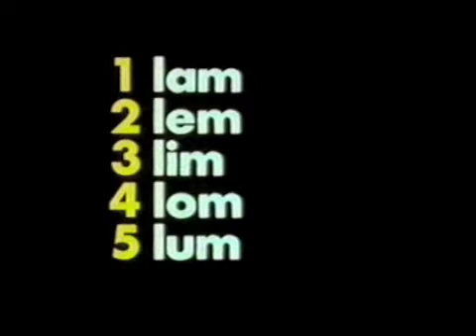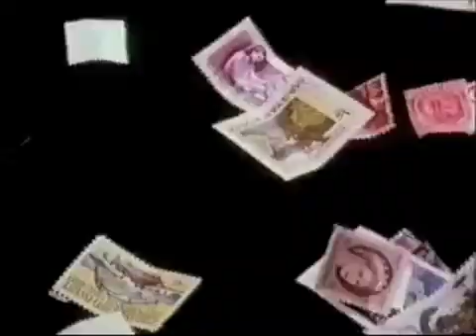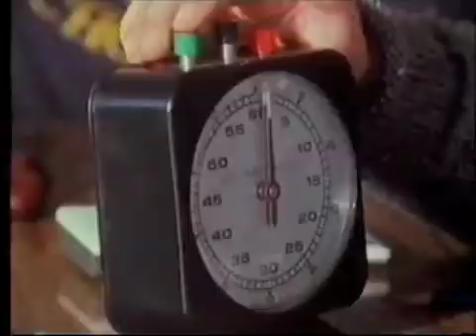Video Maths - Counting - Part 2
Includes an essential guide to how to count in gibberish!